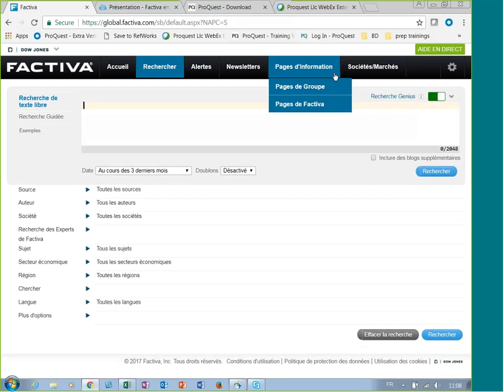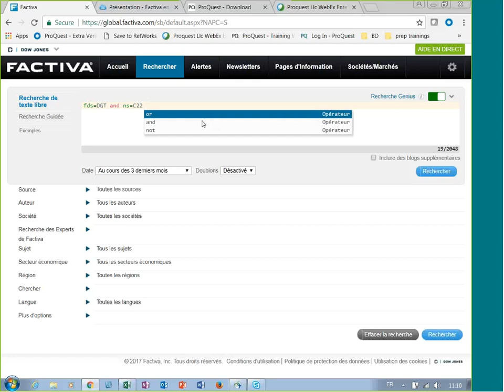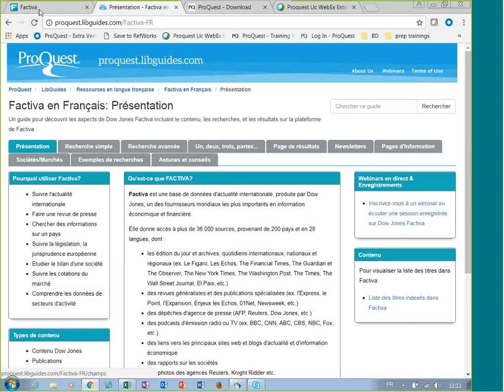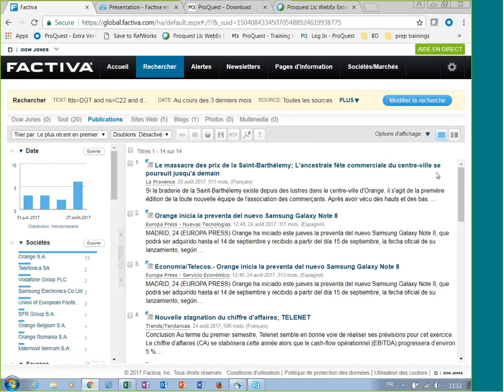Recherche Genius de Dow Jones Factiva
Cette vidéo montre comment utiliser la recherche Genius, conçue pour vous aider à créer vos recherches plus facilement